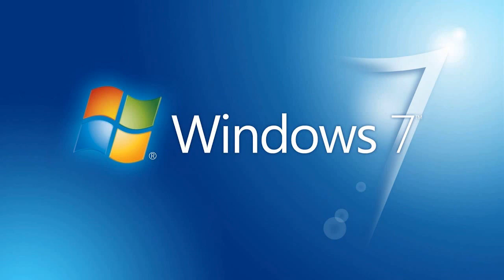Ding (Extended Mix) - Windows 7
Sound: Ding (Extended Mix)
Platform: Windows 7
Ripper: 🟥🟩🟦🟨